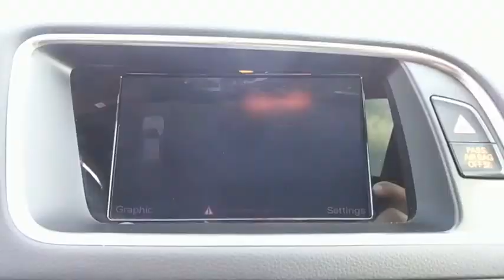2016 Audi Q5 Owings Mills, Pikesville, Ellicott City, Catonsville, Columbia, MD TY21572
Black Used 2016 Audi Q5 available in Owings Mills, Maryland at Len Stoler Lexus. Servicing the Pikesville, Ellicott City, Catonsville, Columbia, MD area.
2016 Audi Q5 Premium Plus - Stock#: TY21572 - VIN#: WA1D7AFP4GA078884

Premium Plus trim. CARFAX 1-Owner.